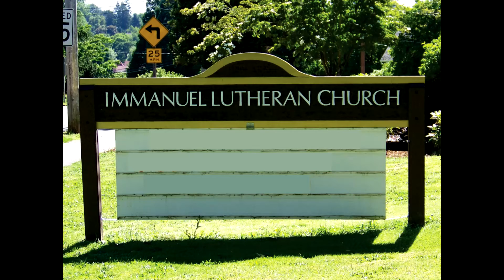I Will Lift Up My Eyes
Immanuel Lutheran Church Choir
10/20/2013

Lloyd Larson
1996 Providence Press